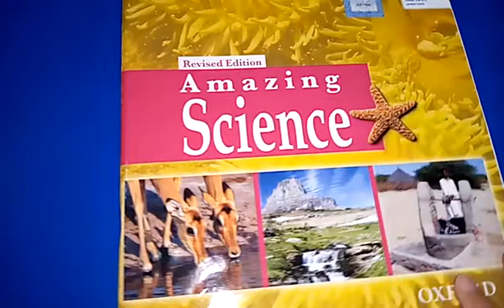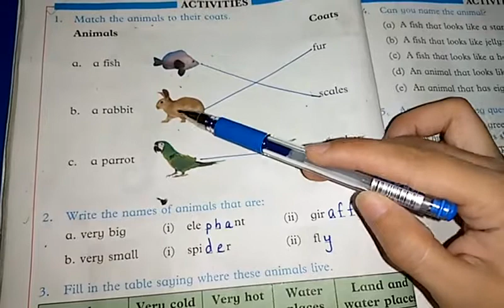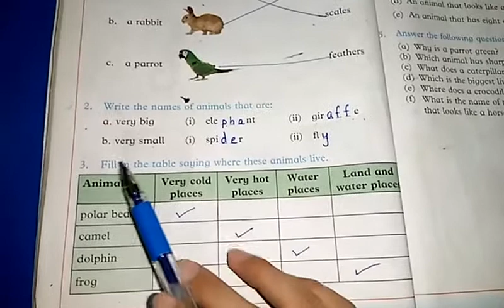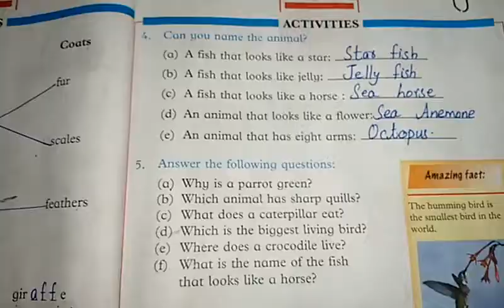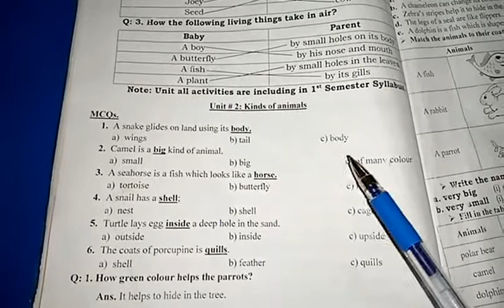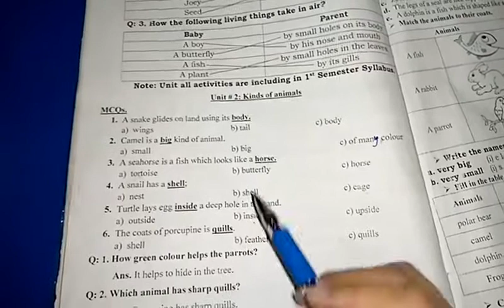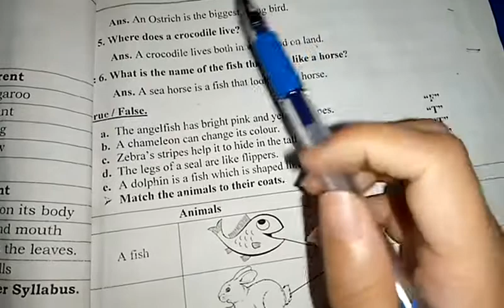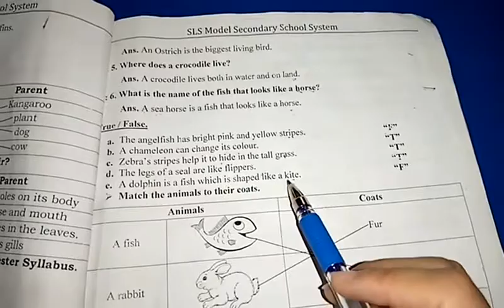Two, Science, Lecture#23, Unit#2